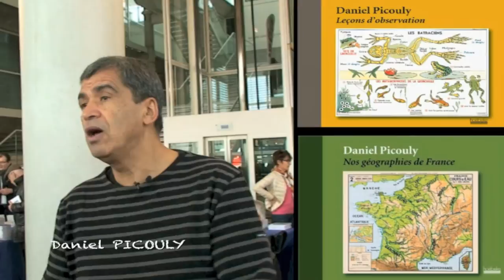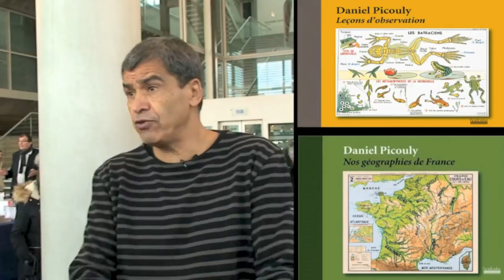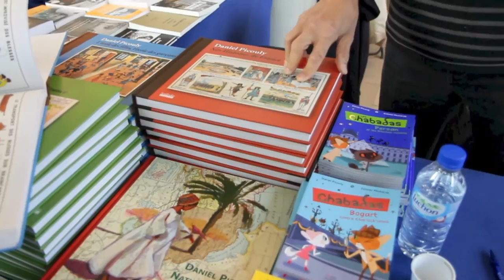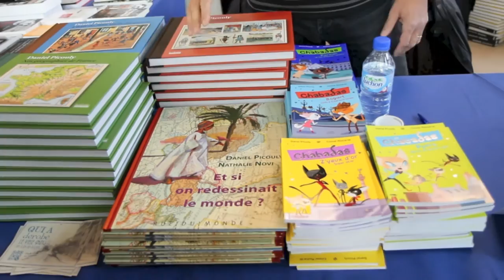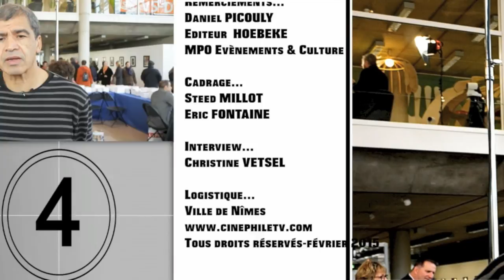FESTIVAL DE LA BIOGRAPHIE 2015 : Daniel PICOULY en interview !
Nos geographies de France...son dernier ouvrage s'adresse aux enfants & aux parents réunis !!!